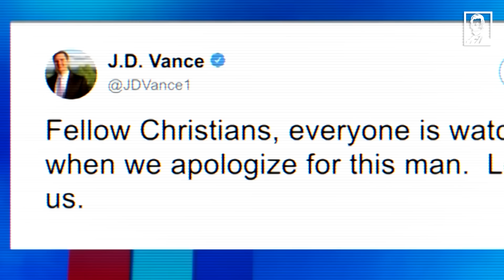"What in the Actual F*ck?!" – Rick's Take on the Bizarre RNC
Rick Wilson dives head-first into the bizarre spectacle of the Republican National Convention. From Trump’s relentless self-adulation to the GOP’s cult-like devotion, the cracks in the MAGA movement, and the Trump family’s quest for dynastic rule.